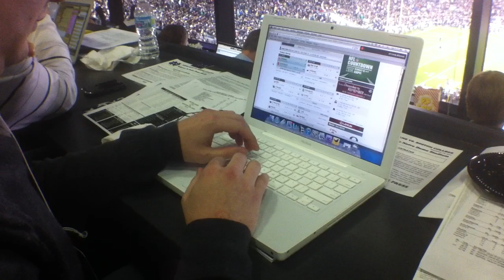Notre Dame Feature Story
Here is a feature on a sports reporter that covers Notre Dame Athletics.  Shot with an IPhone 4 using VeriCorder Technology's Voddio app.